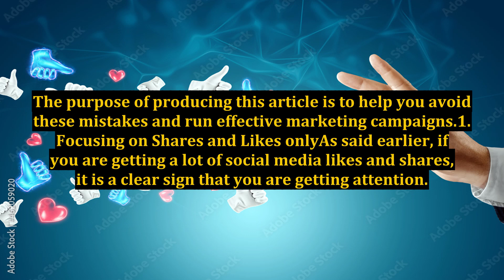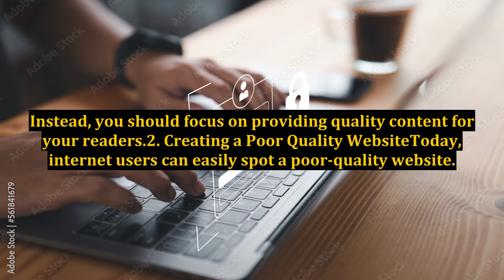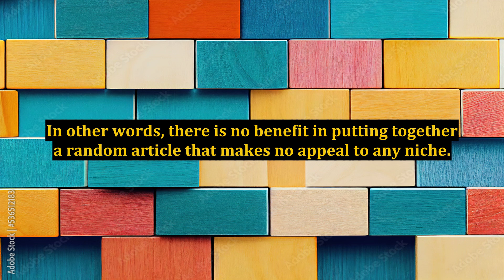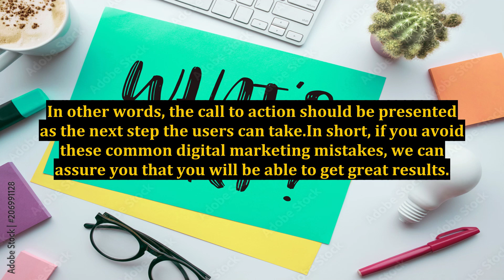7 Digital Marketing Tips and Traps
7 Digital Marketing Tips and Traps